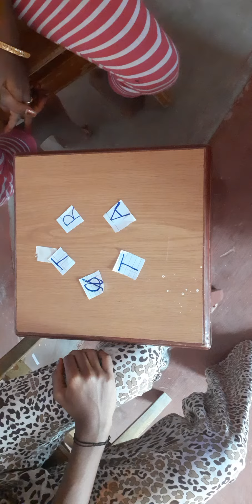Games to play in holiday - Timepass in lockdown😎😎🥰♥️ - Word scrabble 🤔😮